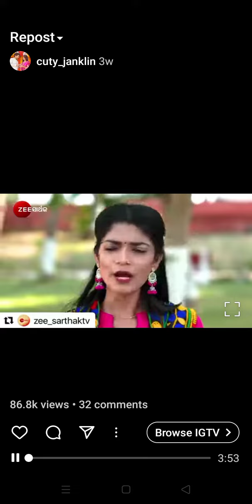ଜାଙ୍କଲିନି ଙ୍କ ଶାଶୂ ବୋହୁ କୁ ପଖାଳ ଖିଆ || janklin arbind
HOPE YOU WILL LIKE THIS VIDEO